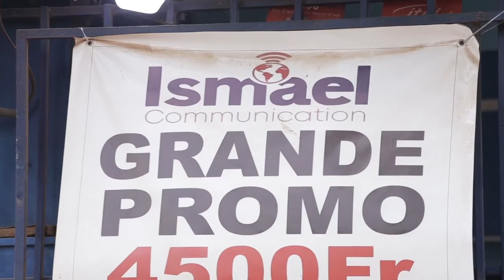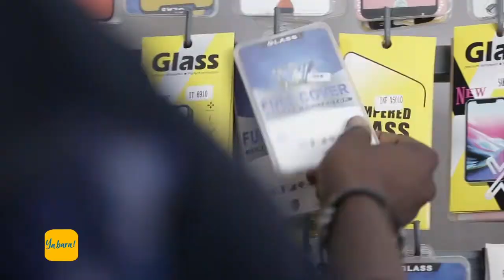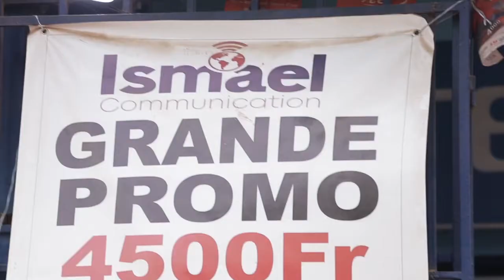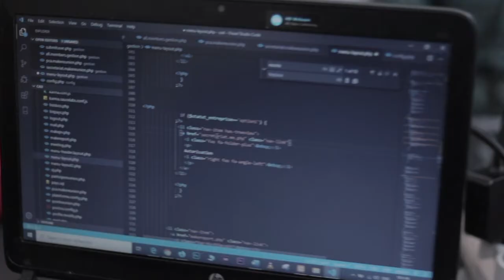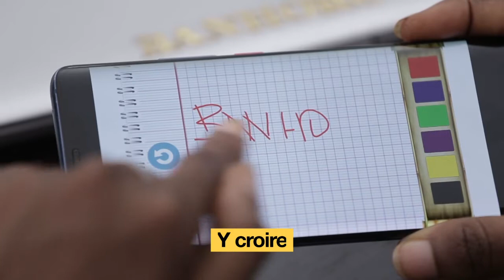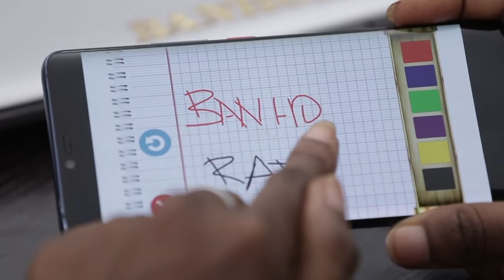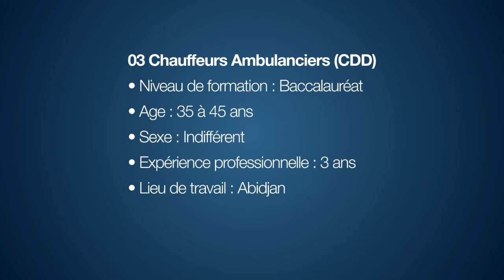Ya Bara | Emission intégrale N°7 sur comment réussir sa reconversion professionnelle